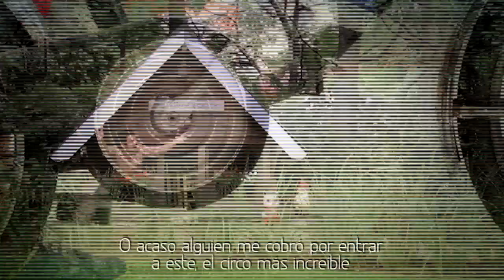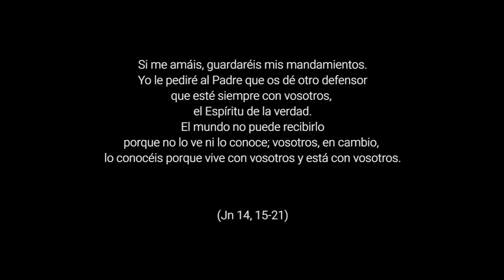Momentos con Espíritu - 6º Domingo de Pascua, Ciclo A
Aguardamos expectantes la promesa. Necesitamos que el Espíritu Santo nos ayude a salir de nuestros aburguesamientos, de nuestros miedos. Necesitamos un seguimiento fresco, comprometido con los más pobres, vitalista y alegre. Urge que hagamos de nuevo la experiencia personal y eclesial del Espíritu para
que nosotros y nuestro mundo volvamos a la comunión honda con Dios. ¿Qué acogida tiene en mi vida el Espíritu Santo? ¿Discierno con su ayuda las opciones que tomo para saber si son o no de Dios?